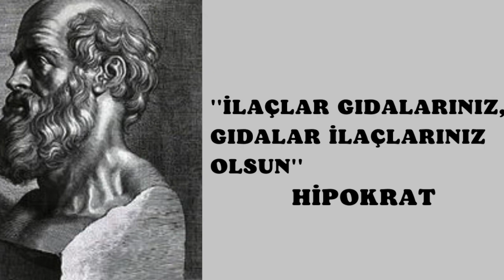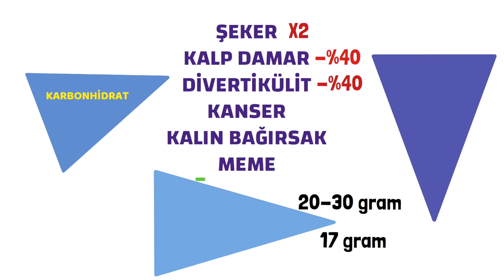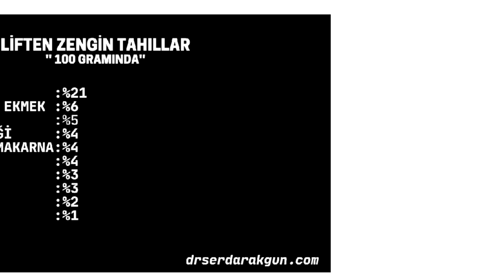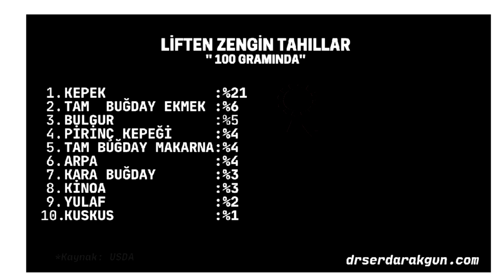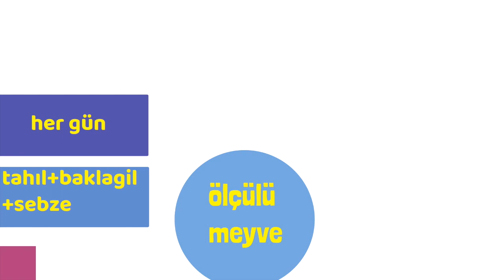Lif, Lif nedir?, Besinlerin lif içerikleri, Prof.Dr.Serdar Akgün, Serdar Akgün Videoları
Lif nedir_ Liftan zengin besinler. Beş adet tablo hazırladım. Sebzeler, Meyveler, Tahıllar, Kuruyemişler, Tohumlar ve baklagiller ne kadar lif içerir. Lif konusunda tüm bilgileri 4 dakiak 33 saniyede bulabilirsiniz.